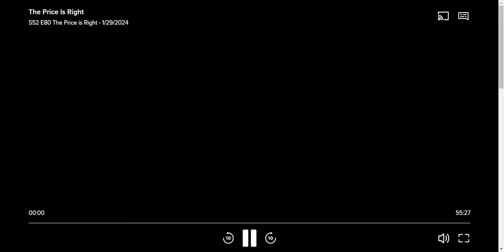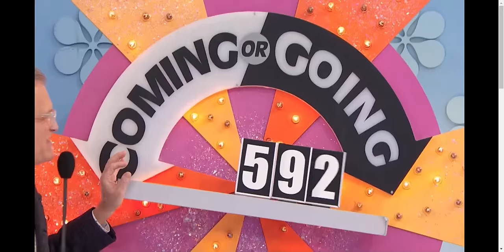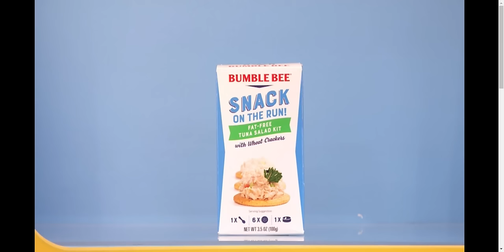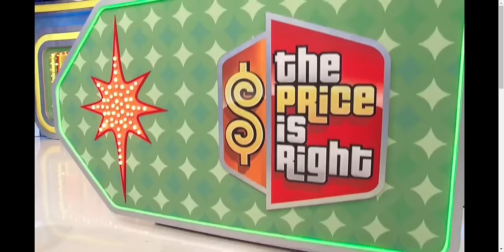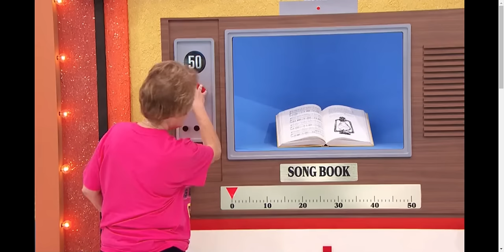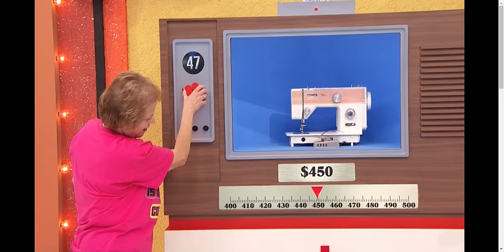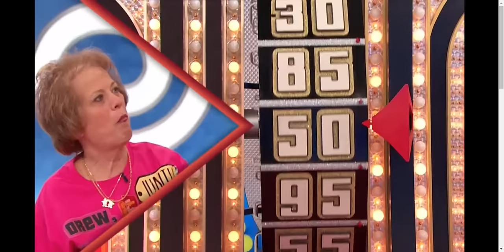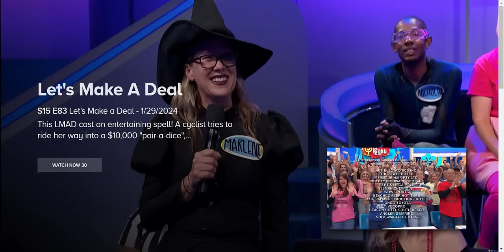The Price is Right - January 29, 2024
Courtesy: CBS